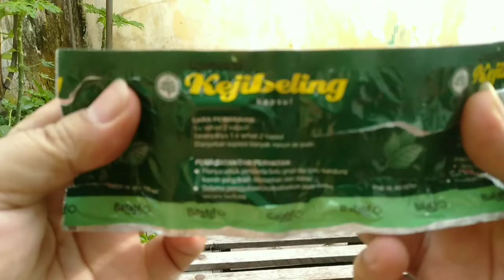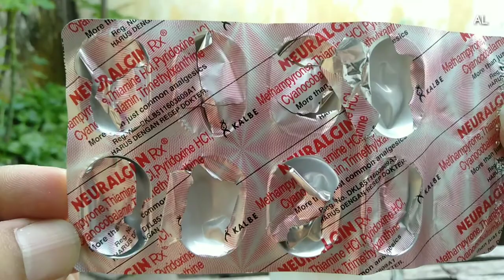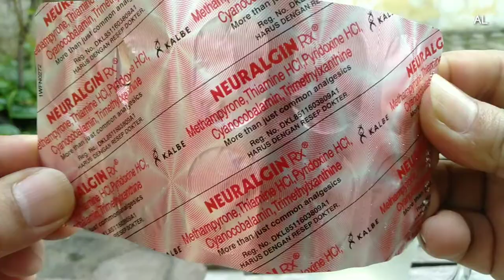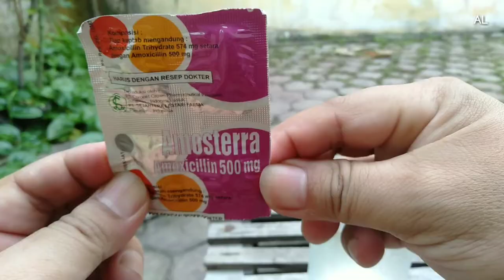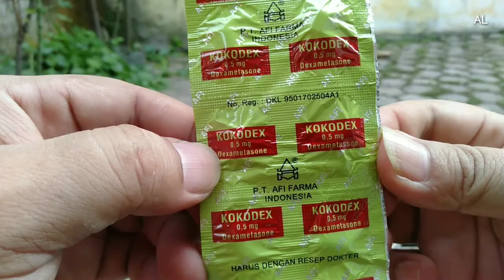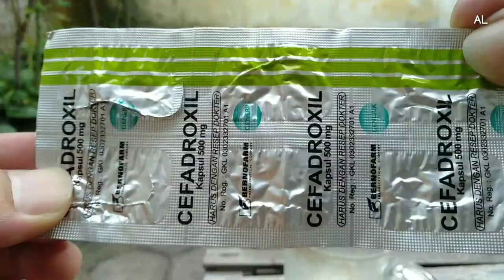Mau diapain obat sebanyak ini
Obat medis dibeli di apotik dan dari hasil resep dokter